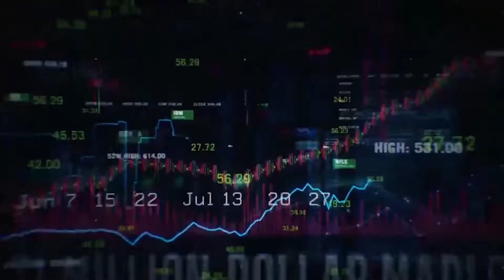TOMEI ALGUMAS DECISÕES NA QUARENTENA - MARKETING DIGITAL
Ficar de quarentena não é nada fácil! Então compartilhei aqui nesse vídeo algumas decisões que tomei. O Marketing Digital 2020 será totalmente alterado fiquem ligados!

Conheça Meu Treinamento Curso Venda em Escala no Marketing Digital